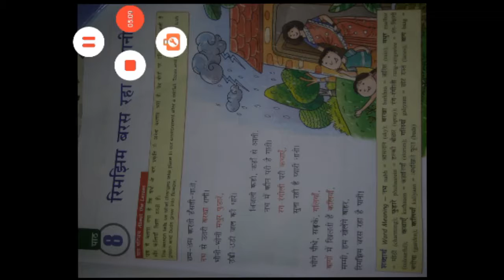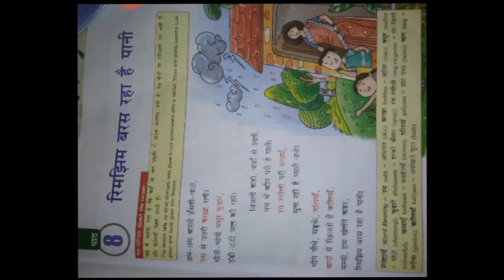Hindi - Ch: 5 रिमझिम बरस रहा है पानी || Mauni International School